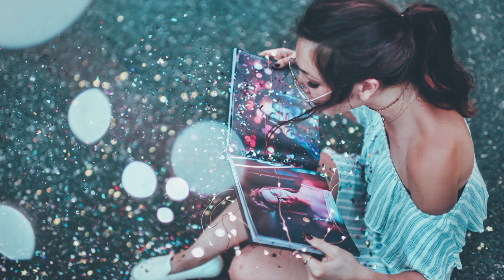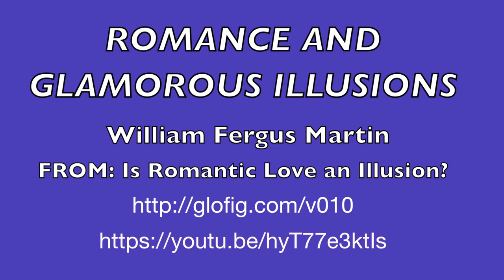Romance and Glamorous Illusions: Are You Starry Eyed or Bitter Eyed About Relationships?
When a relationship is going the way we want it to go we can be seeing it in a distorted way through a pretty, or attractive glamour. When it does not go the way we want it to we can see it through an ugly or repulsive glamour. Yet, both ways of seeing the relationship are a form of glamorous illusion.  In order to be truly realistic about relationships we need to be able to see them outside of such overly optimistic or overly pessimist illusions.